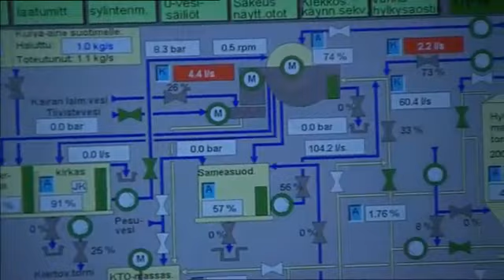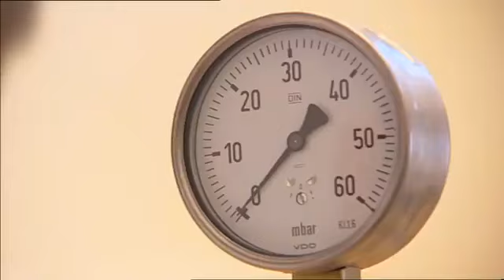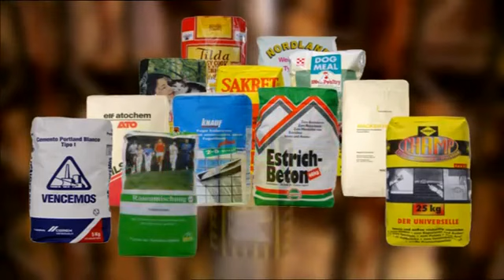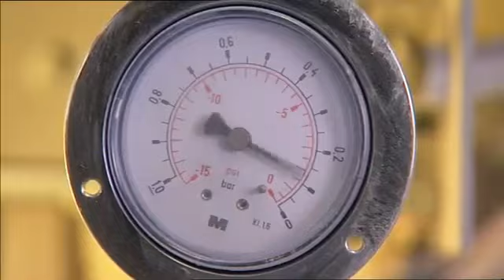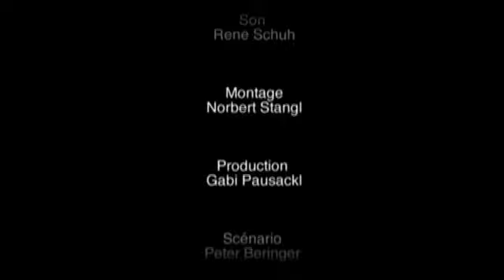Eurosac La fabrication d'un sac papier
Le film montre le processus complet de la fabrication des sacs papier, du bois qui provient de forêts gérées durablement à l'utilisation des sacs papier sur un site de construction.
Des fibres vierges, particulièrement résistantes, sont utilisées pour la production du papier Kraft. Une simple feuille de papier Kraft peut même soulever une voiture! Le papier est imprimé avec jusqu'à 10 couleurs d'encre à l'eau. Différentes couches de papier kraft et de films sont collées ensemble dans un tube. Ce tube est ensuite découpé et le fond est replié pour devenir des  sacs à valve, pinch-bottom, gueule ouverte, etc. Les sacs à valve par exemple sont remplis à grande vitesse, dans un environnement hygiénique et sans poussière. Une petite quantité de papier emballe et protège du ciment, des produits chimiques, des aliments etc. d'une manière efficace et sûre. Ces sacs peuvent être recyclés, compostés ou transformés en énergie après utilisation. Le sac papier -- un emballage performant, naturel et respectueux de l'environnement !